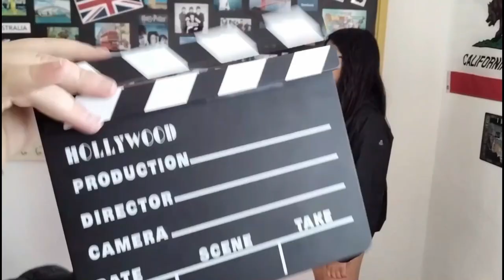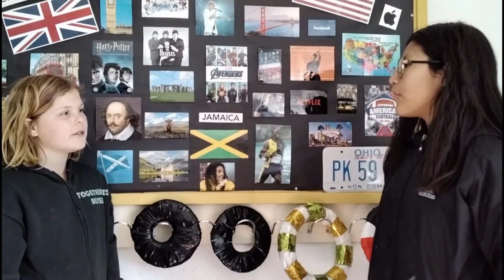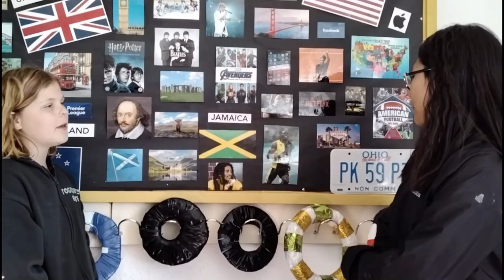Encuentro CRAES. Agrupaciones Centros Eduvativos. CRA Rio Tajo, CRA Lozoya y CRA La Coroña.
Encuentro CRAES. Agrupaciones Centros Eduvativos. CRA Rio Tajo (Castilla la Mancha) CRA Lozoya (Madrid)  y CRA La Coroña (Asturias)